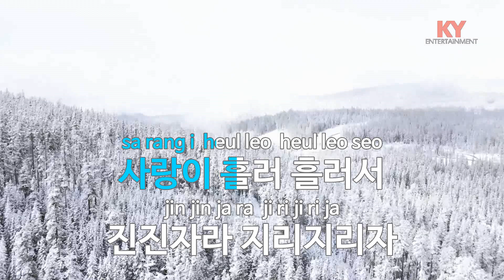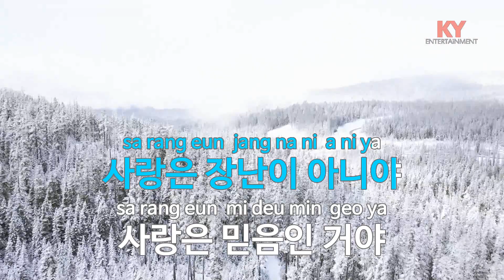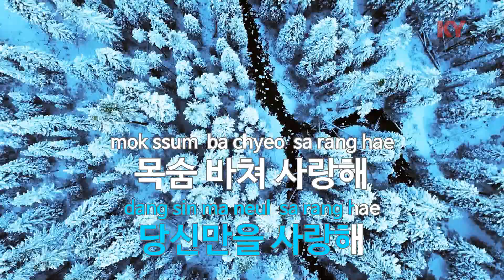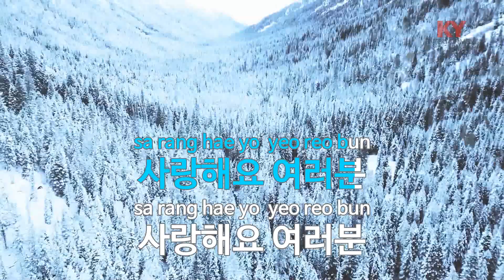[KY 금영노래방] 진진자라 - 태진아 (KY.48884) / KY Karaoke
★ 곡 정보 ★
번호 : 48884
제목 : 진진자라
가수 : 태진아
작사 : 이루
작곡 : 태진아

Copyrightⓒkeumyoung